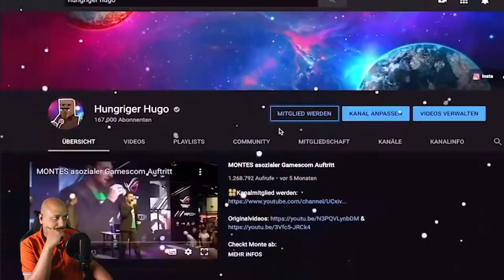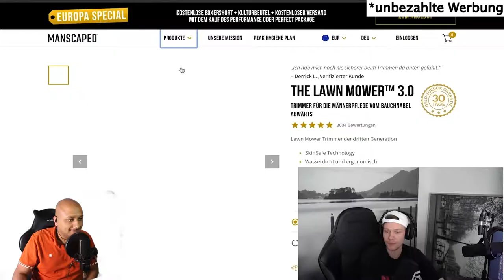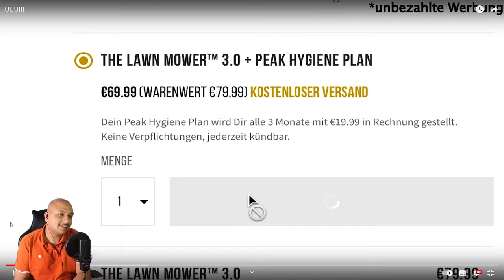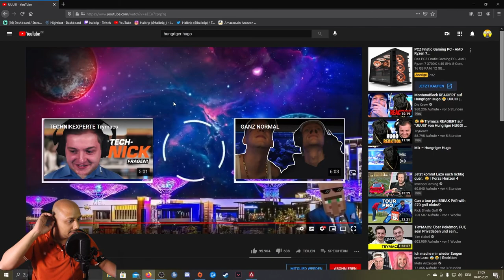Halbrip reagiert auf Hungriger Hugo!!🤣🤣